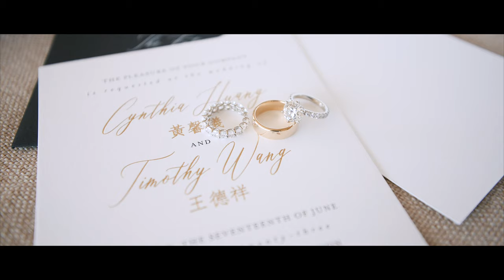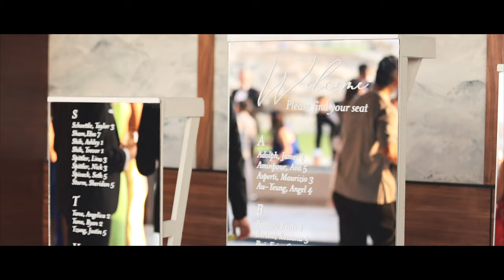OUR WEDDING VIDEO | Cynthia & Tim | Nobu Hotel Los Cabos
let me know if you have any questions about our wedding, want any tips with wedding planning etc. So happy to share everything I've learned through the process.

shoutout to amari productions for such an incredible video! our videographer and editor was chelsea, she's the best!! she did our best friends' film too!

Amazon (shop my favs!)

ABOUT ME
Hi! My name is Cynthia, and I'm based in San Francisco! I'm so excited to share my life with you -- vlogs, favorite beauty products/outfits/restaurants, career advice, wedding tips...I worked in corporate for the past 7 years: 1 year in banking at JP Morgan then pivoted to marketing at Benefit Cosmetics, The RealReal, and Eat Just, and am now a full-time content creator! I just got married in Cabo June 2023 so I'm excited to share also my life as a newlywed couple with my husband Tim. I'm so excited you're here (hopefully to stay!), and I hope you enjoy my videos!

wedding video, destination wedding, cabo san lucas wedding, nobu hotel los cabos wedding, official wedding video, love, couple